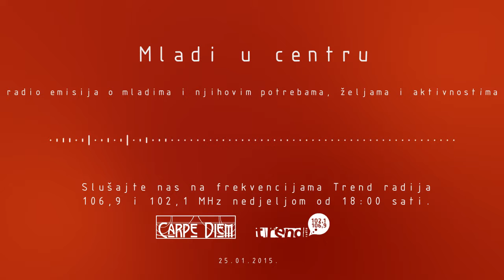Carpe Diem - Mladi u centru, radio emisija 25.01.2015.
TEMA: Foto dani mladih
GOST: Filip Trezner

VRIJEDNOSTI
Sljedeće vrijednosti predstavljaju okosnicu djelovanja udruge Carpe Diem:

- cjeloživotno učenje
- demokracija